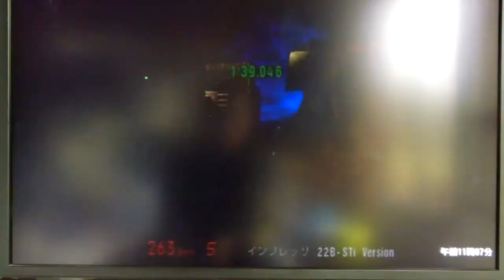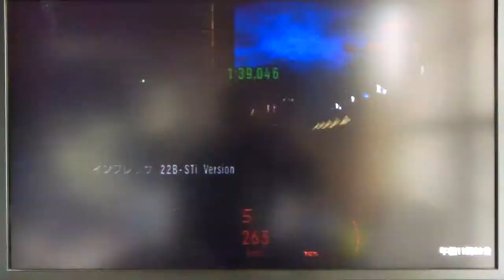GT3 東京ルート246 スバル インプレッサ 22B-STi Version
フリーラン
東京ルート246
今回は スバル　インプレッサ 22B-STi Versino です。
駆動方式は 4WD 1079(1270)kg  2212ccのエンジンは574(280)ps 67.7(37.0)kgmのパワーを発生します。
ベストラップタイムは1分39秒'061でした
この車はいちばん始めにだしたインプラリーカーの強化版と思ってもいいと思います。バランスも取れているのでGT2やGT4、GT6(GT5はやったことがないw)でも重宝していますwちなみに余談ですがこの車は前作のGT2ではレア車両の一台でしたw